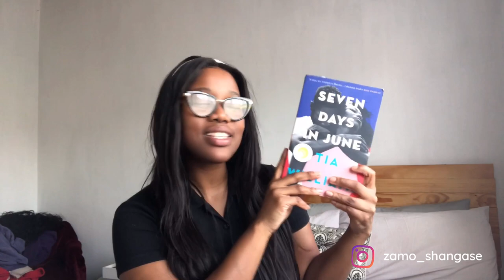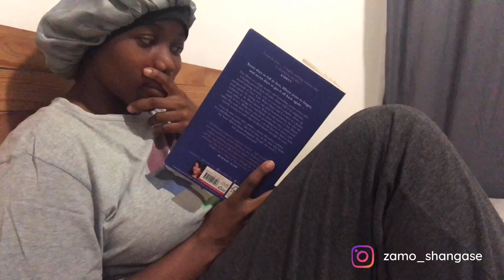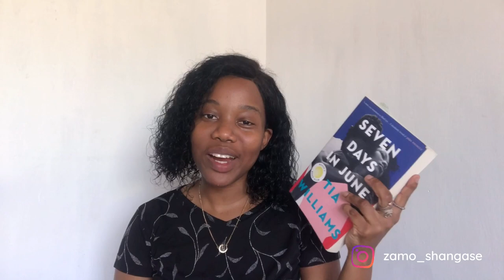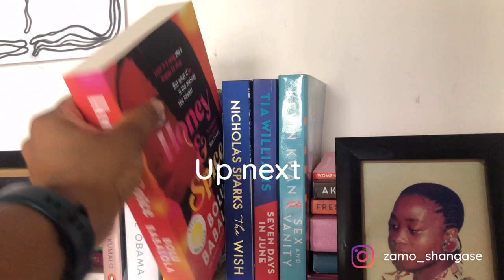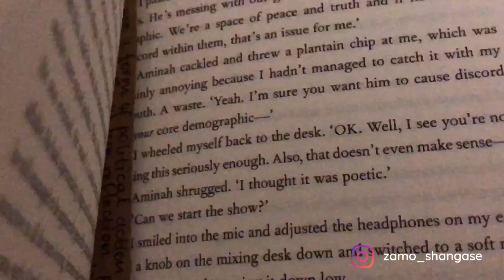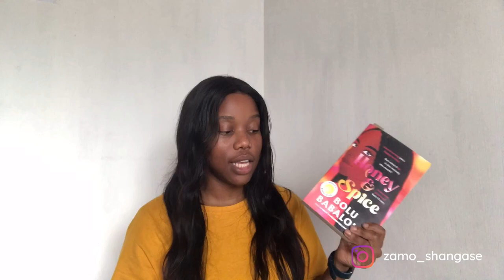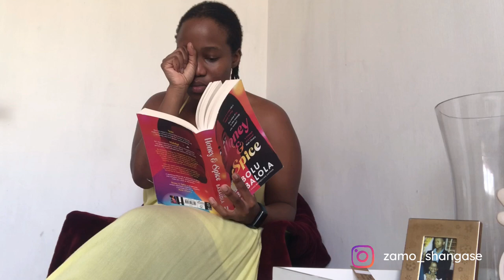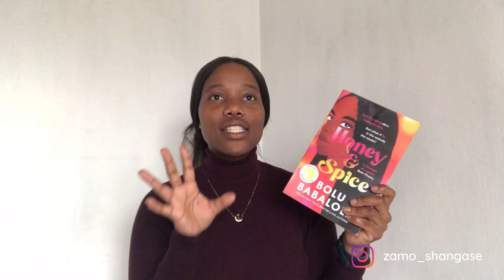reading vlog 📚| reading romance books💕| i want this black love too 🥹| spoilers free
Thank you so much for dropping by, I hope you choose to stay for a while 🤍

I’m this video, I read solely black romance novels and I am obsessed. I hope to read more of these kind of books and explore this genre further and deeper. I hope so too that many people that watch my videos are exposed to these stories and read them too. I love all these books, I so wish I could read them again for the first time.

B O O K S 📚:
Honey and Spice by Bolu Bobolola

L E T  U S  B E  F R I E N D S 🤍

Thank you so much for clicking on my video. I love creating lifestyle, and book videos. Sharing my life with more people has exposed me to many books and encouraged me to do more of my hobbies.
I love and appreciate all of you guys. See you in my next video 🤍

2022 Goal : 2k 🤍